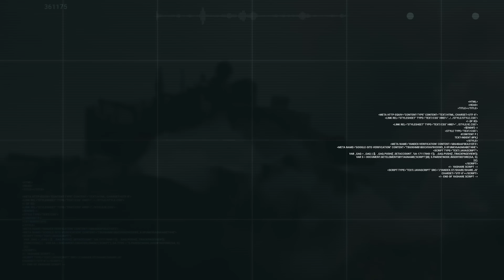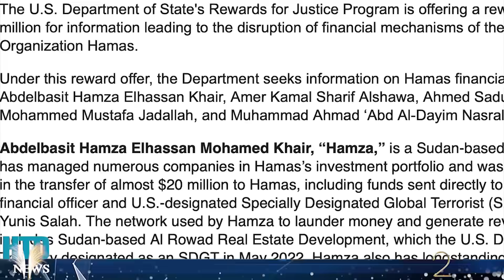TIN SỐC! Lãnh chúa Chechnya đâm lén sau lưng Putin, Bí mật đi đêm với Mỹ giúp Ukraine điều không ngờ